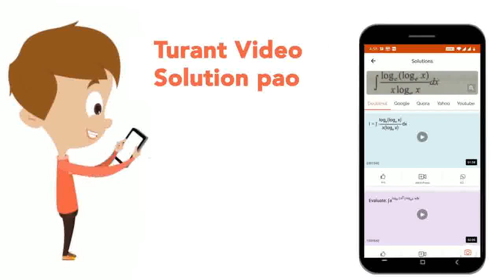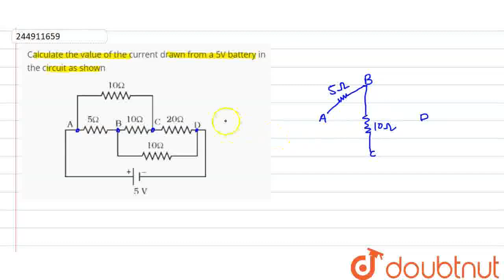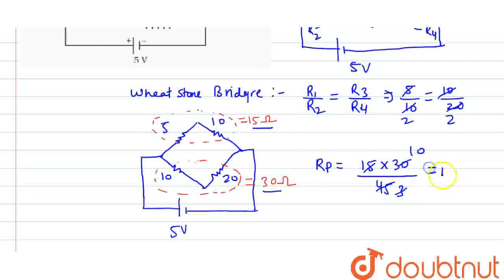Calculate the value of the current drawn from a 5V battery in the circuit as shown | CLASS 12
Calculate the value of the current drawn from a 5V battery in the circuit as shown
Class: 12
Subject: PHYSICS
Chapter: DC CIRCUIT
Board:IIT JEE

👉 Have Any Query? Ask Us.